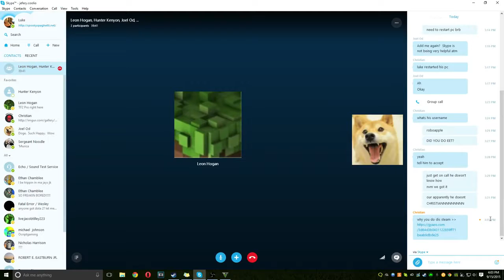STF - Grand Theft Auto V #27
Livestream details:
Title: STF - GTA V PC MULTIPLAYER NEW UPDATE!!!
Date: Sep 15, 2015
Description: Live stream archive: